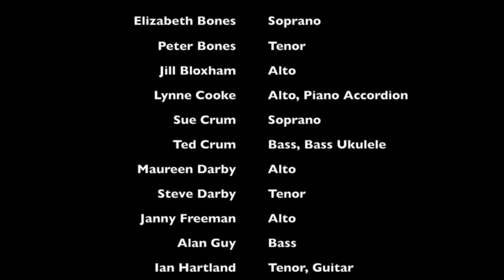Harbury Folk Club Choir Rehearsal December 18th, 2016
A recording of Harbury Folk Club Choir's rehearsal in Harbury Church on December 18th, 2016, in preparation for the Christmas Eve carol service. This year, our carols were 'Hark, Hark, What News?' and 'Chariots'.